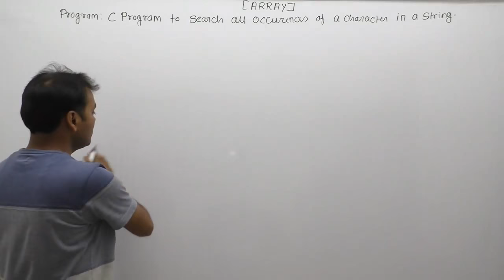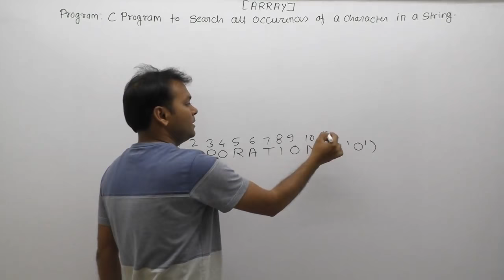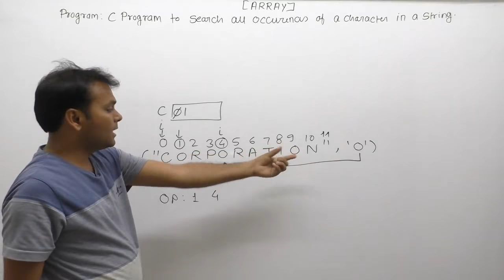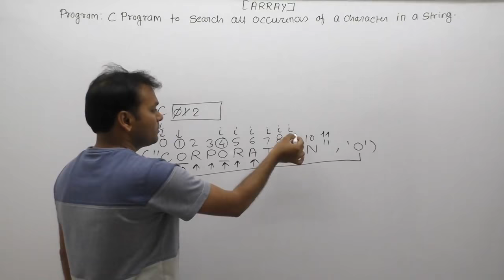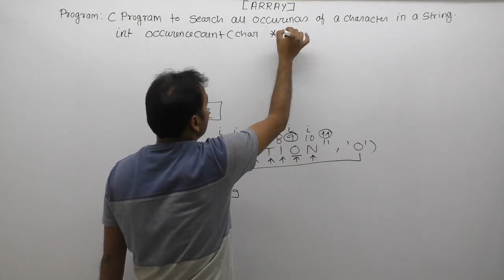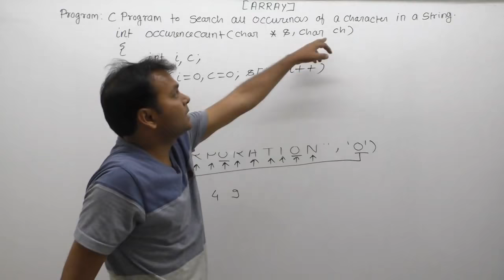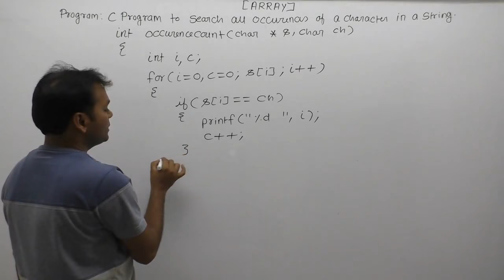count frequency of character in string|find occurence of character in string c|string program|Par830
About this video lecture:
count frequency of character in string|find occurence of character in string c